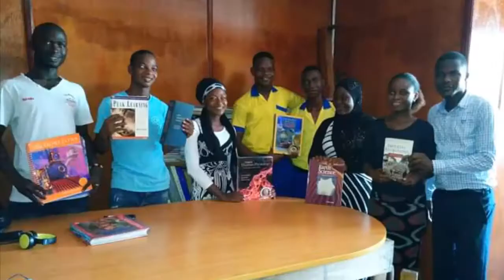THE LIFE I LEAD by Winston Chayee from LIBERIA